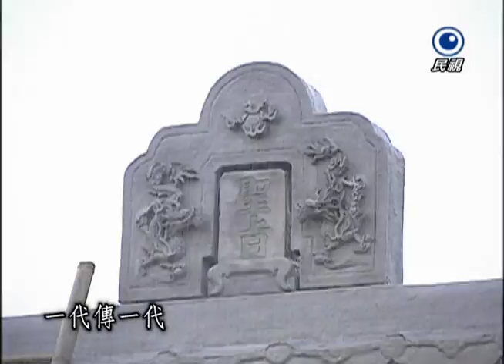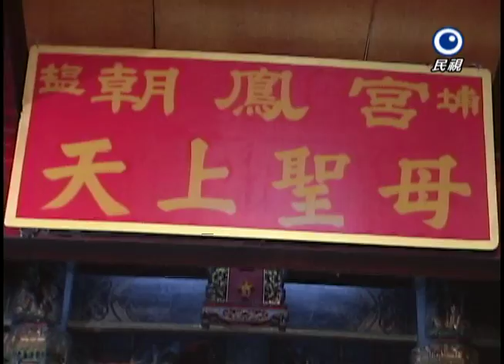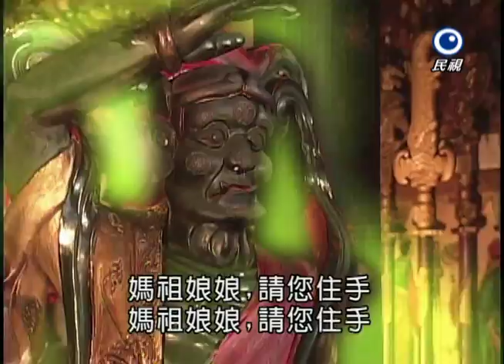台灣奇案 EP318｜鹽埔-九九平安符(下)